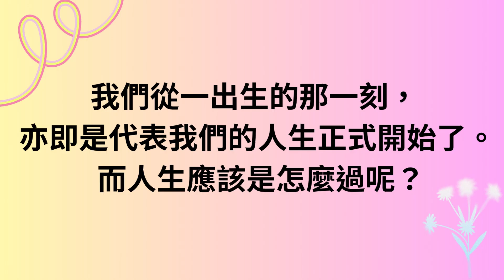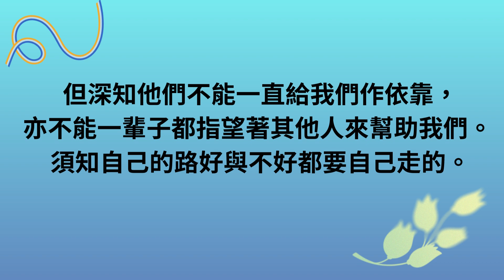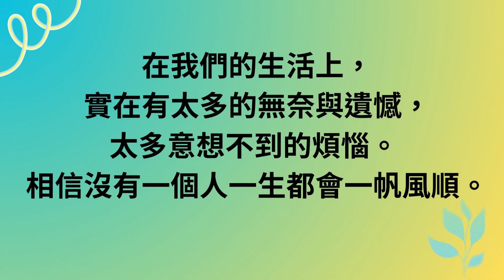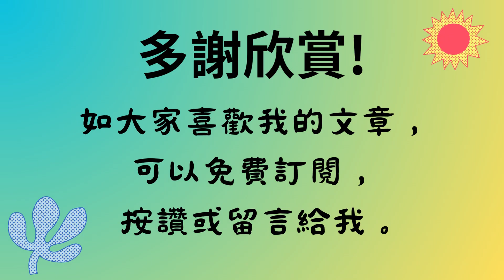|2023|一個人的人生是由自己的決定|每個人亦要走自己選擇的人生路走|人生是要靠自己的|小芝芝看天下~心靈文章一百七十六 人生總是靠自己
明白到求人不如求己，靠人不如靠自己的道理。
人生總是靠自己最踏實。